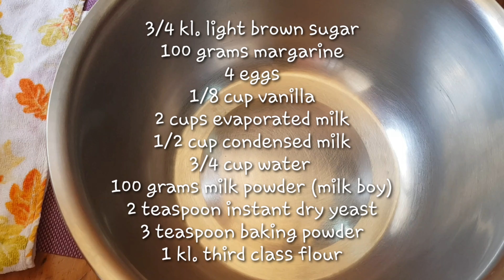TORTA ALA CEBU (recipe sa aking bakery)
Milky taste, dense crumbly texture muffin

torta ala cebu ingredients:
3/4 kl. sugar (washed)
1 tsp. salt
100 grams margarine
1/8 cup vanilla
4 eggs
2 cups evaporated milk
1/2 cup condensed milk
1 cup water
100 grams milk powder
1 kilo third class flour
2 teaspoon instant dry yeast
3 teaspoon baking powder

mold used: 5.5 oz. mamon mold
it is best to rest it for 30 minutes to 1 hour to have a bigger dome, but you can also put it in the oven right away

Baked in a pre heated oven at 200°C for 25 to 30 minutes or if the top turns brownish